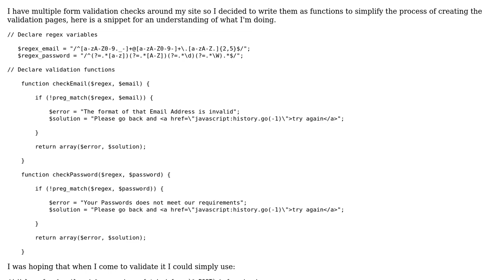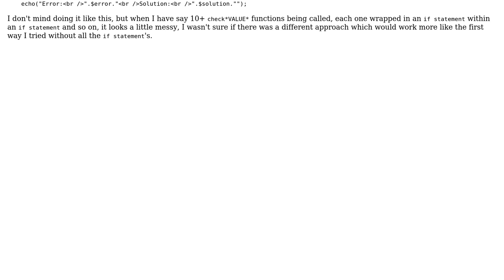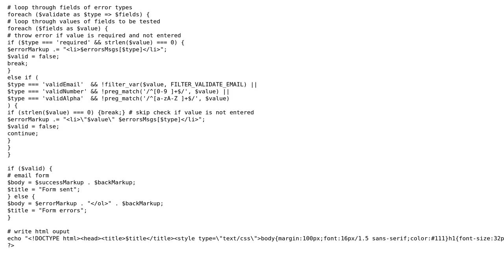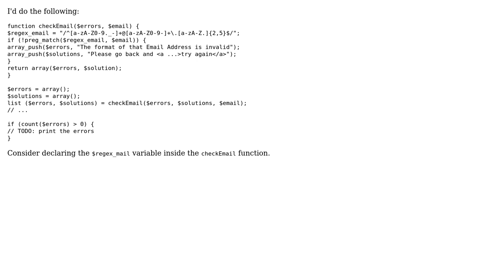Code Review: PHP Validation with functions and list() (2 Solutions!!)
Code Review: PHP Validation with functions and list()

With thanks & praise to God, and with thanks to the many people who have made this project possible! | Content (except music & images) licensed under CC BY-SA | Music | Images & others | With thanks to user palacsint user no. user kht and the Stack Exchange Network Trademarks are property of their respective owners. You are responsible for your own actions.